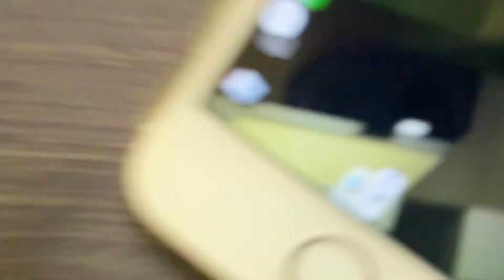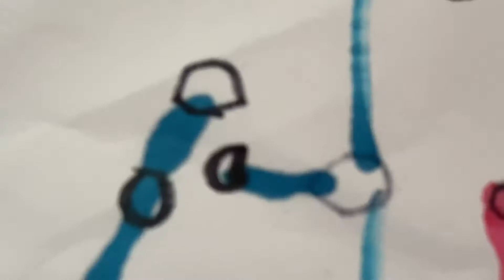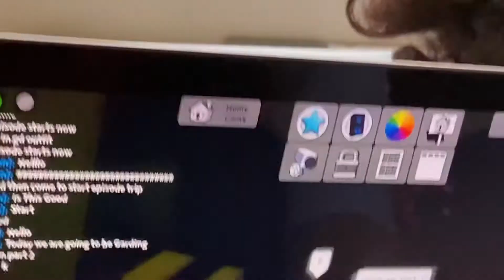Part 2 of the long chase! | jurodex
Dexter welcomes you to part 2 but there is more robbers!